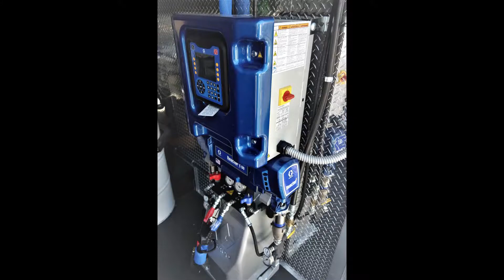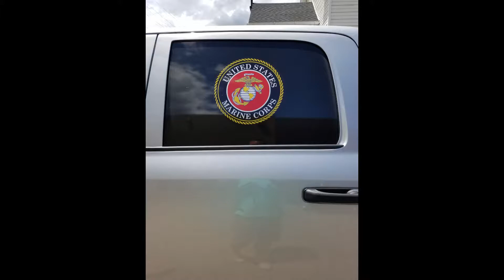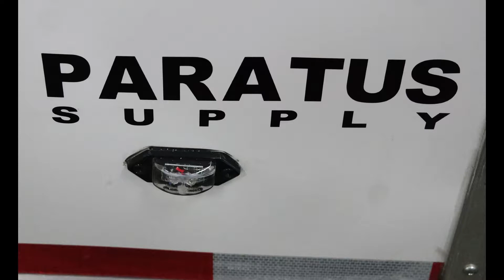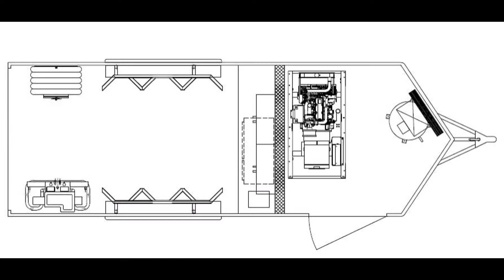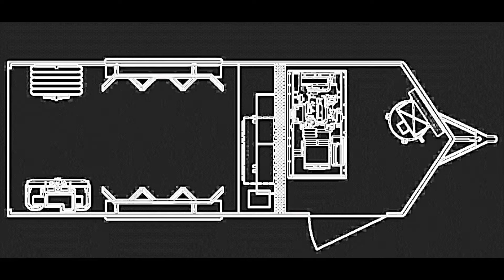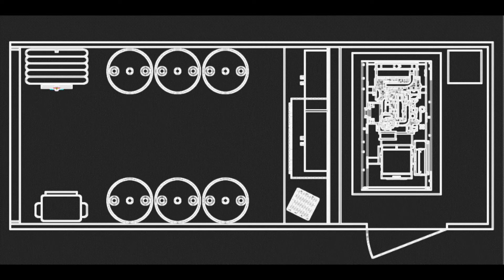Spray Foam Equipment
Every spray foam investor has a specific goal in mind, each completely unique.

Paratus Supply is here to educate, train, and support anyone searching to become a spray foam applicator.